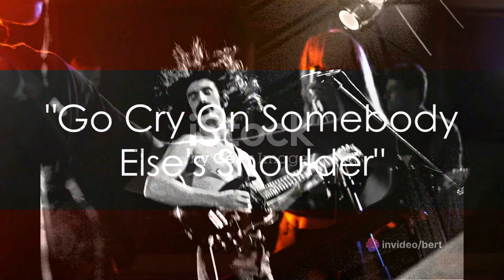Zappa Unleashed - Unraveling the Genius of 'Freak Out' - Generated by Invideo AI.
Unraveling the Genius of 'Freak Out' by Frank Zappa by Bert's Workspace

OUTLINE:

00:00:00 -  The Mid-Sixties
00:00:31 - "Hungry Freaks, Daddy"
00:00:49 - "I Ain't Got No Heart"
00:01:09 - "Who Are The Brain Police?"
00:01:30 - "Go Cry On Somebody Else's Shoulder"
00:01:47 - "Motherly Love"
00:02:03 - "The Return of the Son of Monster Magnet"
00:02:22 -  The Legacy of 'Freak Out'
00:02:39 -  The End

Freak Out! is the debut album by American rock band the Mothers of Invention, released on June 27, 1966, by Verve Records. Often cited as one of rock music's first concept albums, it is a satirical expression of frontman Frank Zappa's perception of American pop culture and the nascent freak scene of Los Angeles. It was also one of the earliest double albums in rock music,[not verified in body] as well as the first two-record debut album. In the UK, the album was originally released as an edited single disc.

Freak Out!

Studio album by the Mothers of Invention
Studio - TTG, Hollywood

The album was produced by Tom Wilson, who signed the Mothers, formerly a bar band called the Soul Giants. Zappa said many years later that Wilson signed the band to a record deal under the impression that they were a white blues band. The album features Zappa on vocals and guitar, along with lead vocalist/tambourine player Ray Collins, bass player/vocalist Roy Estrada, drummer/vocalist Jimmy Carl Black and guitar player Elliot Ingber (later of Captain Beefheart's Magic Band, performing there under the pseudonym "Winged Eel Fingerling").

The band's original repertoire consisted of rhythm and blues covers, but after Zappa joined the band, he encouraged them to play his own original material, and their name was changed to the Mothers. The musical content of Freak Out! ranges from rhythm and blues, doo-wop, and standard blues-influenced rock to orchestral arrangements and avant-garde sound collages. Although the album was initially poorly received in the United States, it was a success in Europe. It gained a cult following in America, where it continued to sell in substantial quantities until it was discontinued in the early 1970s.

In 1999, the album was honored with the Grammy Hall of Fame Award, and in 2003, Rolling Stone ranked it among the "500 Greatest Albums of All Time". In 2006, The MOFO Project/Object, an audio documentary on the making of the album, was released in honor of its 40th anniversary.